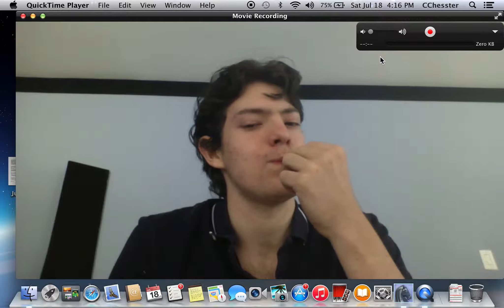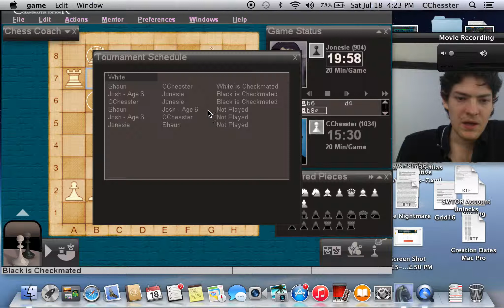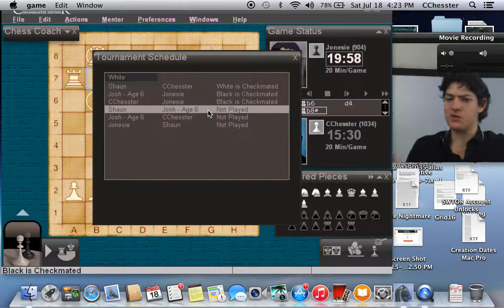Chessmaster 11 - Relief - 67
Hello, and welcome back to Chestmurder: Grailmapper Edison!
Phew!

In this relieved episode, I study the relief in the background. Or  something.